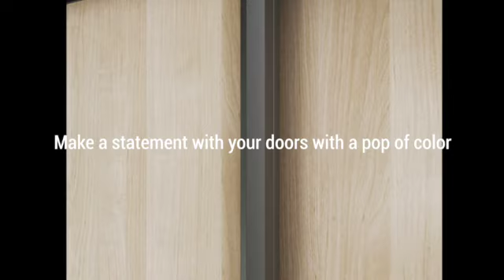Kitchen, Sliding Doors & Storage by Komandor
Sliding doors are not just for closets.  We can create a storage unit or pantry across a wall and cover with our amazing selection of sliding doors.  Custom made, we have styles, materials and colors for every design style.  We can create storage anywhere in your kitchen that doesn’t require much depth (due to opening traditional cabinet doors) while delivering a contemporary & fresh look.  Make a statement with your doors with a pop of color or just blend into the room by using the same color as your wall or cabinetry.  Simply slide away the clutter or mess!